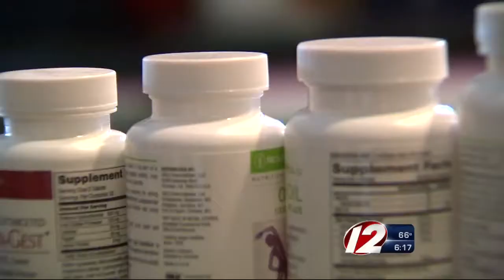ALS survivor warms up to icy challenge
Walt Buteau reports this week's edition of Street Stories.